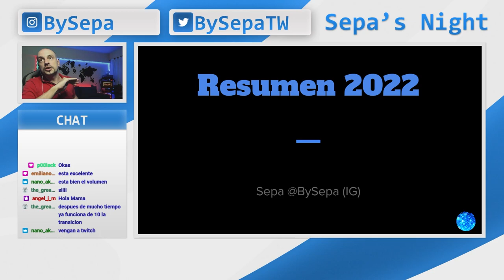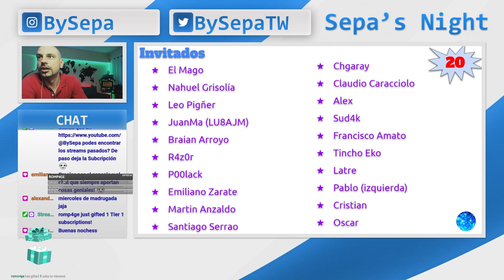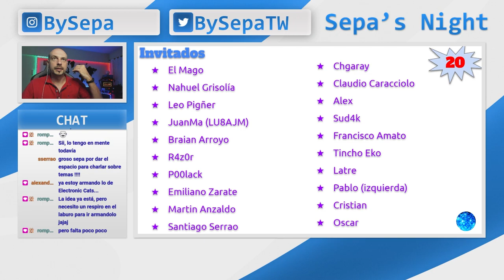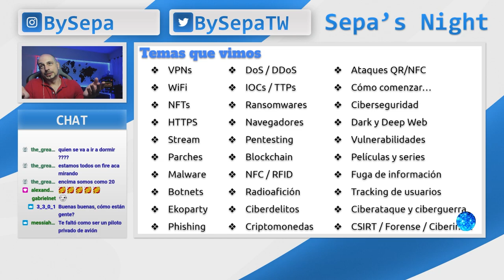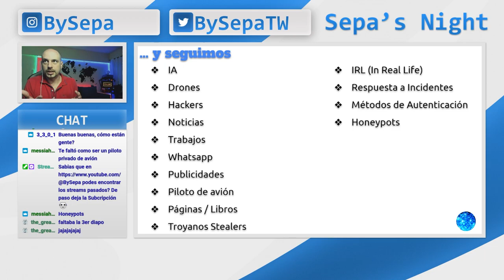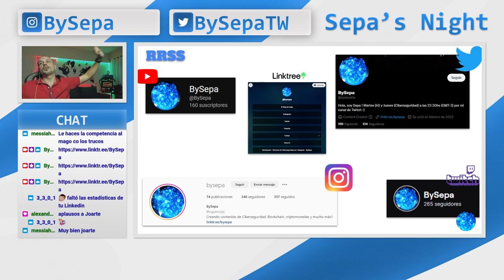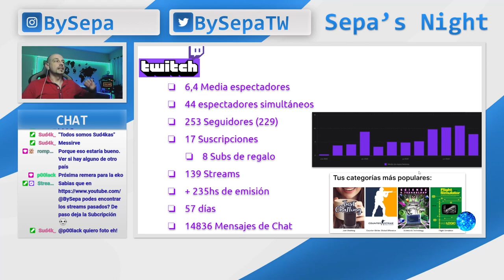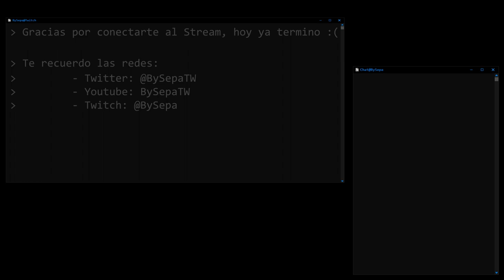Sepa's Night - Resumen 2022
Este video es un extracto del vivo realizado el 29/12/2022 en mi canal de Twitch (BySepa) donde vimos un resumen de lo que fue este 2022 en Redes Sociales con BySepa. Gracias por formar parte !